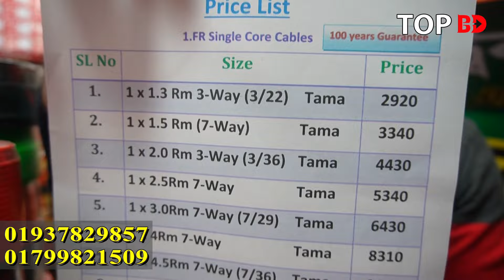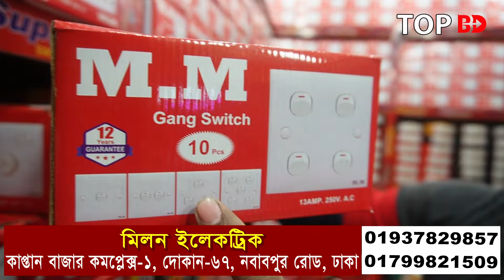অল্প পূজিঁতে ব্যবসা করুন। electric wholesale market dhaka। LED Light Wholesale | কেবল পাইকারী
যোগাযোগ
মিলন ইলেকট্রিক
কাপ্তান বাজার, ভবন-১, দোকান-৬৭, গুলিস্তান, ঢাকা।

Electric_Wholesale_Market# Top_BD